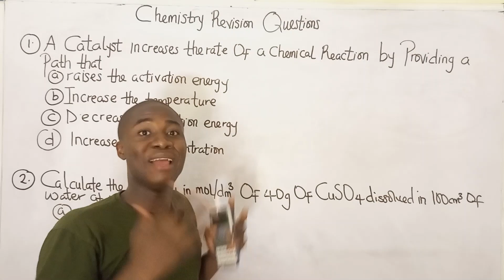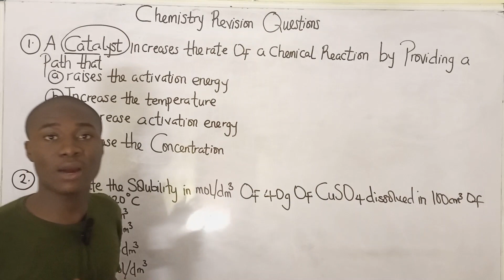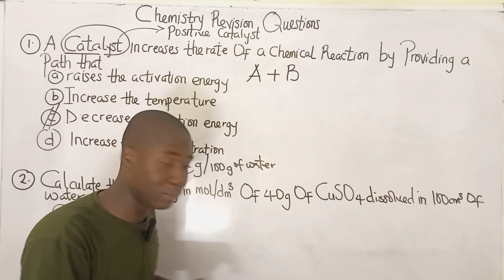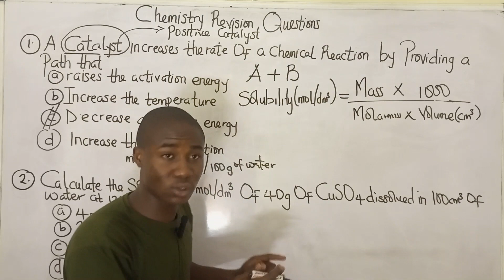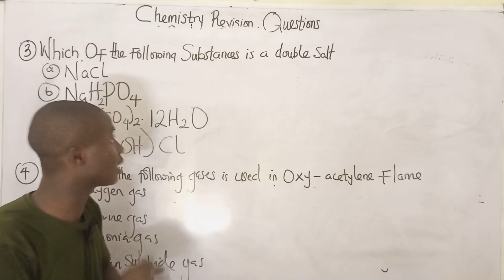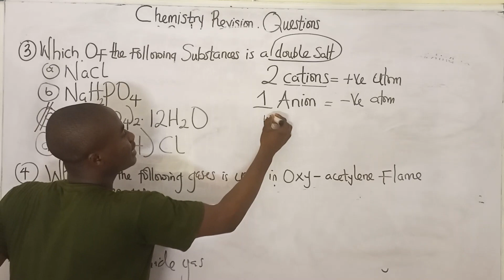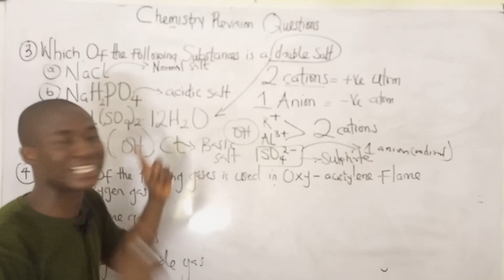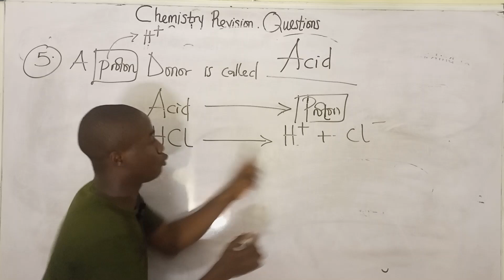Final revision Likely 2026 JAMB Chemistry Questions tutorial(Get 90+ in Your CHEMISTRY)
Watch This Before Your JAMB Examination (Likely Repeated) Questions in Chemistry
This video lesson Explains Different Questions in Chemistry
Remember keep studying because you can and you will excel
How To Become Good and Pass Your Exams
1. You Must Have a Mind of Success

2. You Must be Up and Doing

3. Never Give Up

4. Study Actively

5. Engage Your Mind To what You want

6. Be Sure You will Succeed..